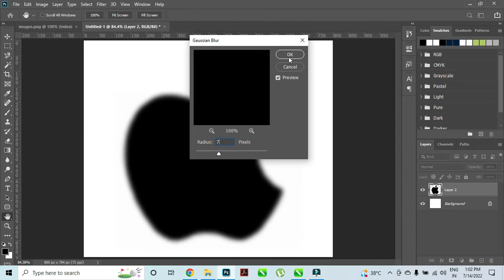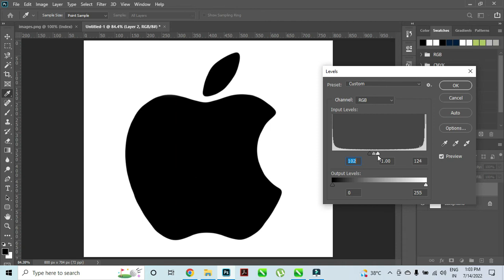Low resolution image to high resolution in Photoshop without down quality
Design and vlog
Roni
Graphic Design
Toys
Cars
Children
child
Information
Technology
Agriclture
Photoshop
coreldraw
illustrator
tutorial
photography
studio
ecommerce studio
commercial photoshoot
childrenvlog
design